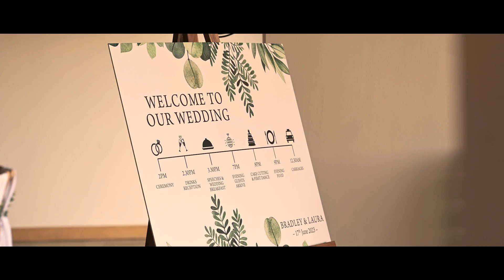Brad & Laura | Wedding Highlight Film | Hobbits Hill